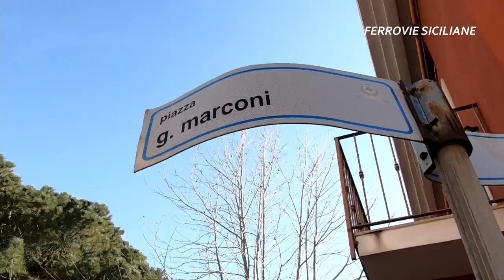Milazzo, avviati i lavori di riqualificazione di Piazza Marconi. Fino al 1991 sede della stazione FS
MILAZZO – Siamo andati a vedere il cantiere per la riqualificazione di Piazza Marconi, spazio che fino al 1991 ospitava l’importante stazione FS, nello stesso anno aperta nella zona Parco con la nuova variante ferroviaria (tratto San Filippo – Terme Vigliatore). L’area di cantiere è stata consegnata il 23/03/2023 e in questa fase non sono previsti lavori allo storico fabbricato viaggiatori e allo scalo FS.

Chi siamo:
Ferrovie Siciliane è un’Associazione indipendente che espone argomenti di mobilità e infrastrutture con dati e esperienze dirette. Non riceviamo finanziamenti pubblici o privati per la gestione dei nostri blog cosi come di tutte le attività culturali, didattiche e di tutela.

Attenzione:
I contenuti presenti su questo canale (a titolo puramente esemplificativo: testi, immagini, segni distintivi, file audio e video) non possono, né totalmente né in parte, essere riprodotti, trasferiti, caricati, pubblicati o distribuiti in qualsiasi modo senza il preventivo consenso scritto espresso di Ferrovie Siciliane.
Rispetto ai contenuti trasmessi e/o riprodotti è vietata ogni utilizzazione funzionale all'addestramento di sistemi di intelligenza artificiale generativa. E' altresì fatto divieto espresso di utilizzare mezzi di automazione di data scraping.